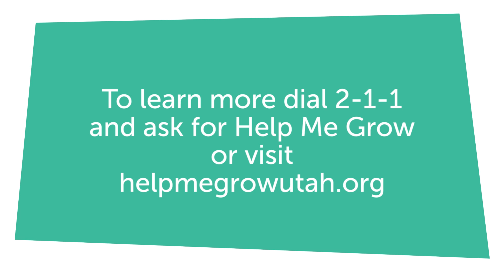A Family Perspective of Help Me Grow Utah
Curious about what enrolling in Help Me Grow Utah is like? Check out this parent's perspective!

To start working with a Care Coordinator and getting answers to your child development and parenting questions